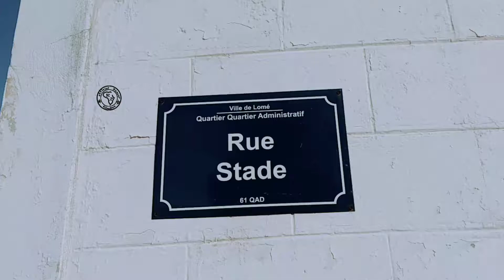petit afro ft G nako by kingrox official dancer (professor)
Still kingroxofficial on the beat with @petitafro on the challenge of lelechallenge
Danced by kingroxofficial dancer ♡♡♡♡
All thanks to all top afro dancers